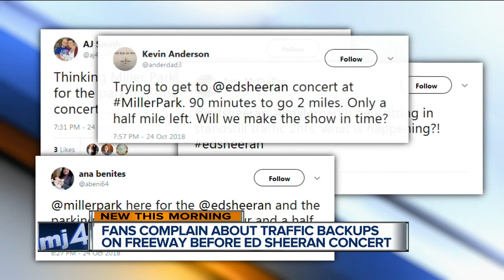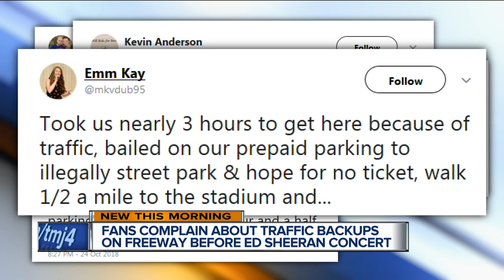Ed Sheeran fans angry over concert traffic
Fans take to twitter to vent their grievances on the concert's traffic jams